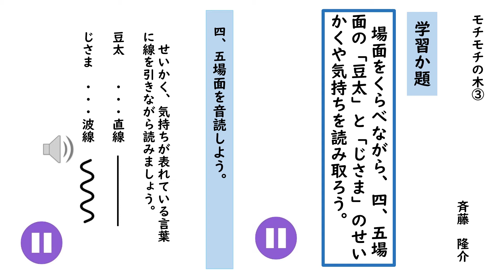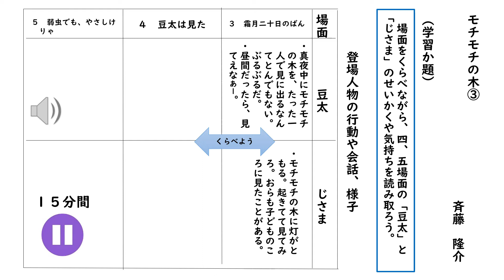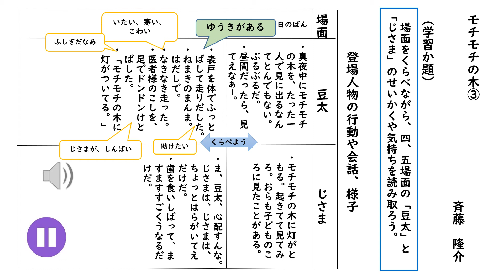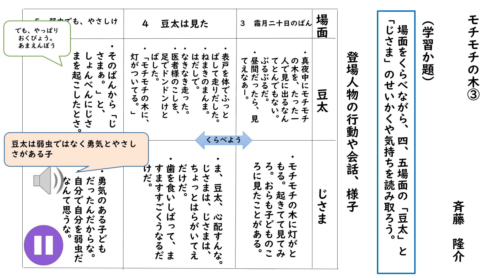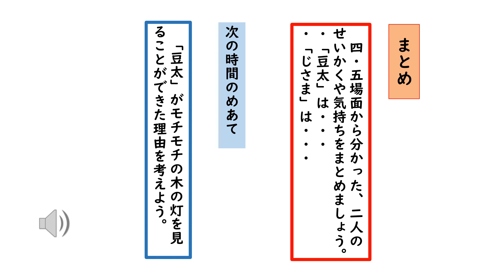小３国語（光村図書）モチモチの木③